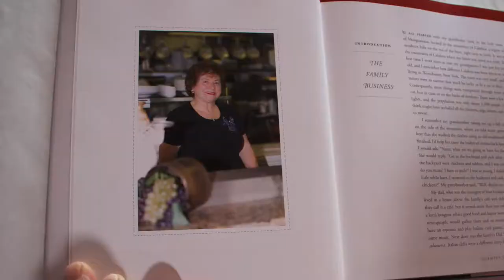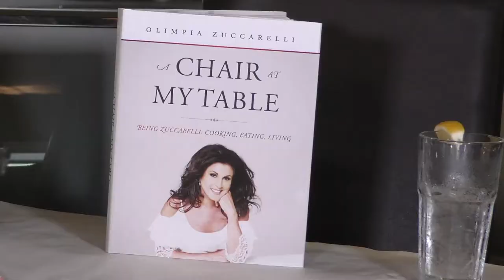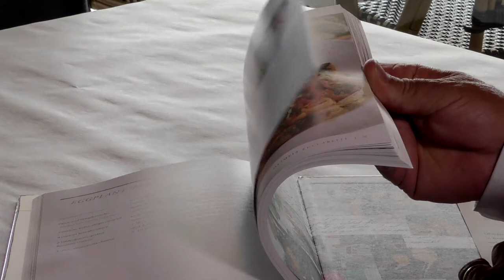Zuccarelli’s Italian Restaurant and Bar | Cooking Segment | Braman Motorcars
Enjoy a cooking segment and interview with Olimpia Zuccarelli a West Palm Beach authentic Italian restaurant owner. This interview was brought to your by Braman Motorcars and Club Braman, learn more today

Want to learn more about Olimpia or Zuccarelli's?